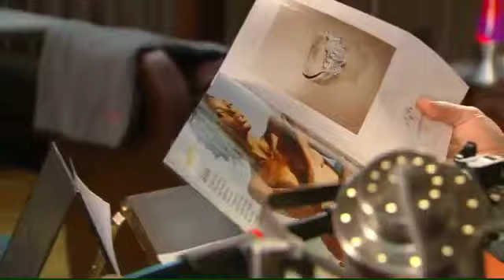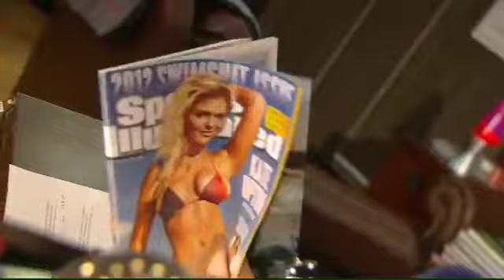Swim Suit Segment 2.14.12